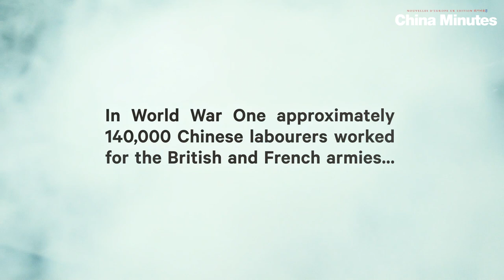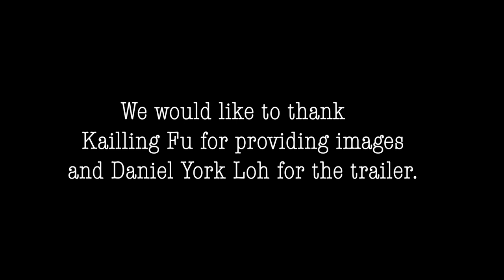'Forgotten' by Daniel York Loh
CHINA MINUTES

In conversation with.. Daniel York Loh. Daniel is the scriptwriter of 'Forgotten', a theatre performance based on the stories of the Chinese Labor Corps, a force of workers recruited by British and French governments in World War 1.

The play will be performed in both Plymouth and London's Arcola Theatre starting this week.